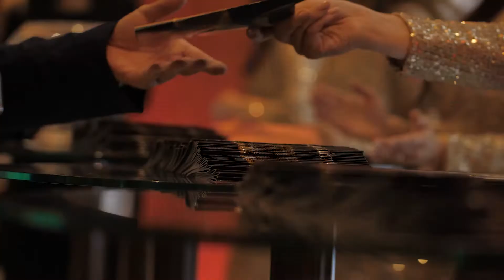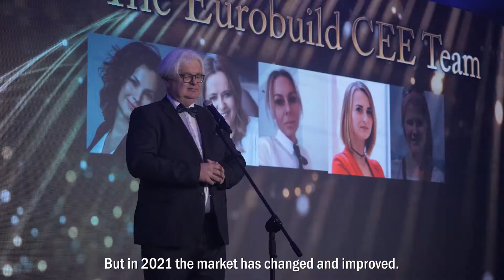Eurobuild Awards Gala 2020